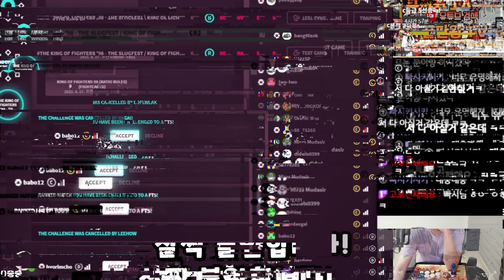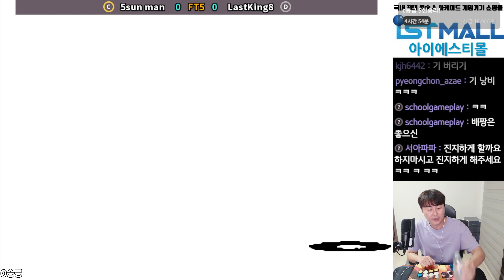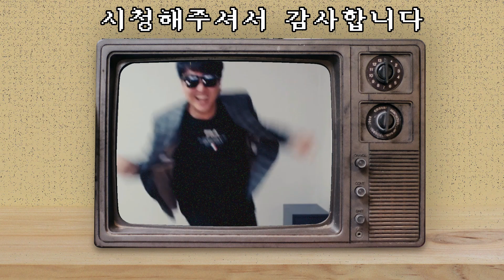[끝판왕] 몸 풀리기 전에 이기려는 상대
입풀고 목풀고 손풀고...
★내 손안에 전국 맛집 엄마표요리★